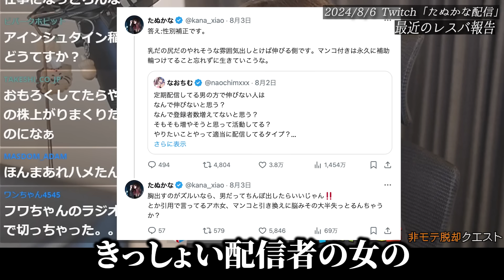【たぬかな】痛い女配信者とレスバした結果、最終的には自殺匂わせw【2024/8/6切り抜き】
🐱たぬかなさんと収益折半にて運営しています

【元配信】2024/8/6 Twitch「たぬかな配信」たぬかな

AmazonPrimeに加入していると好きなストリーマーを1人無料でサブスクライブできます。
たぬかなさんにサブスクライブすることで、
配信の広告なしでの視聴と、配信アーカイブの視聴が可能です👀